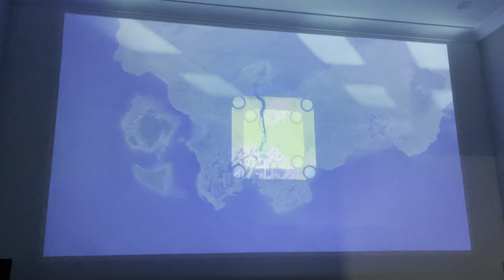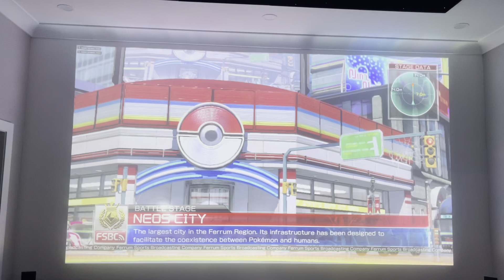Pokken tournament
Edison played pokken tournament on 150 inch projector.